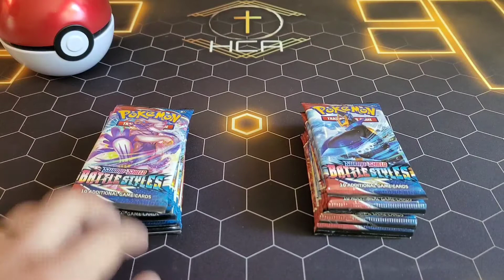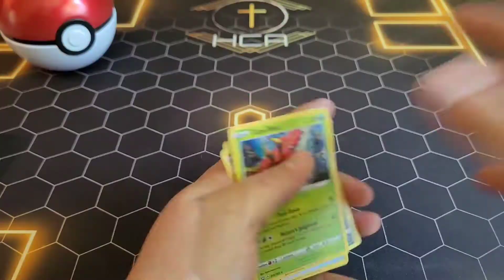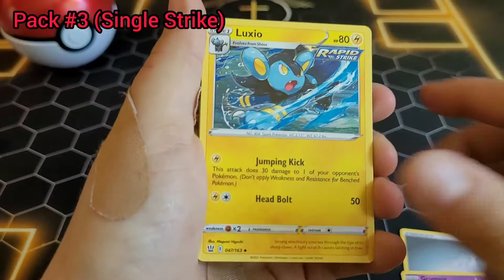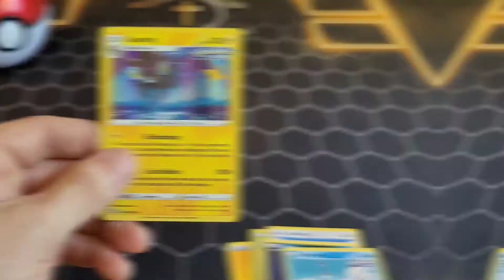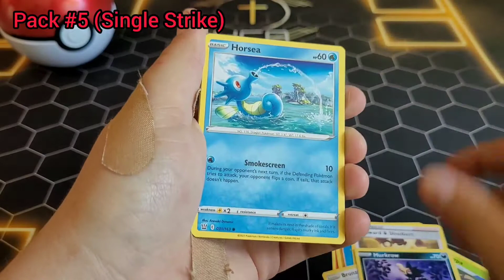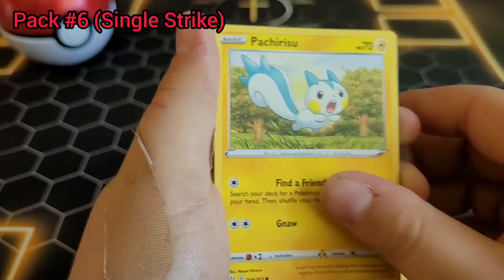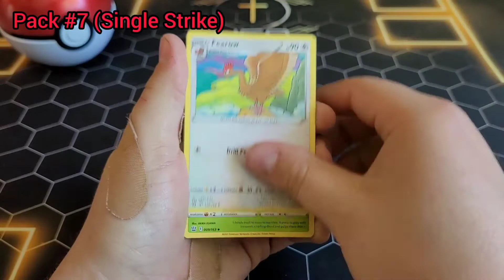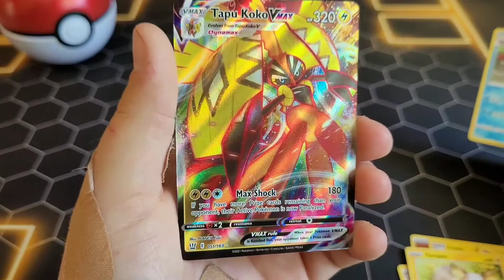Pokémon Battle Styles ETB Battle! Single Strike VS Rapid Strike! ✊🏼V✊🏼✊🏼✊🏼